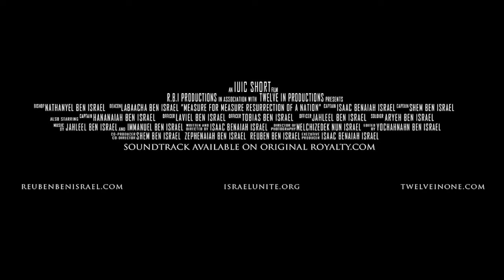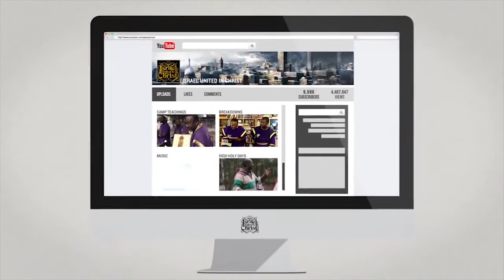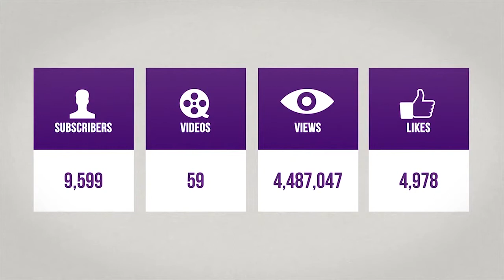IUIC: Burn white Jesus challenge NorCal